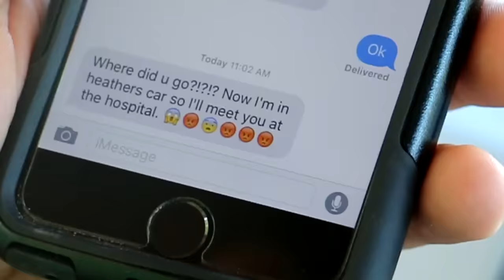[NERF BATTLE] The Recruit 2 (Baby Boy is Born)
In this family friendly episode of Twin Toys, twin kids, Eli and Liam rush to the car with Daddy and Camden in order to get to the hospital as fast as possible for the arrival of their new gunslinger.  While driving down the road, Daddy was in such a hurry that he forgot Mommy back at the house but luckily her friend was able to drive her to the hospital, so Daddy, Camden, Eli and Liam will meet them there.  During their trip, Daddy couldn't take all the fighting that happens in the back of every car ride so he decided to teach the kids a lesson they will never forget.  LIttle did Daddy know, that he left his two pistols in the storage bins and now we have a Nerf War inside a moving car.  The war stops at the hospital when Daddy is realizing how his life will change when meeting this baby and what could happen if the baby ends up being a girl.  Find out if the Nerf Family will welcome a boy or a girl.

Happy 3 Year Anniversary of Twin Toys.  The Nerf blasters used in this video are the Nerf Mega Bigshock, Nerf N Strike Jolt, Nerf N Strike Elite Hyperfire and the Nerf N Strike Triad Ex-3.

Are you part of the Twin Toys Army?  Then join the Clubhouse at our new family friendly channel

Welcome to the most entertaining and family friendly toy comedy channel you will ever see on YouTube.  All Twin Toy episodes feature 7 year old twins, Eli and Liam, as well as 3.5 year old Camden.  You will see tons of exciting toy episodes mainly focusing on Nerf wars which will showcase the lifestyle of Eli and Liam while also revealing all the cool nerf guns they currently have in their arsenal.  We also stay on top of the Nerf community and showcase all brand new blasters that come out every month within our mini movie episodes.  Throughout the channel, you will see tons of Kid Candy Review and Youtube challenge videos like the Oreo and Smoothie Challenges.  They have also reviewed tons of toys like Playdoh, LEGO and even some Mario Wii U games.  The LEGO videos consist of LEGO Star Wars, LEGO Batman, LEGO Marvel Superheroes and LEGO minecraft.